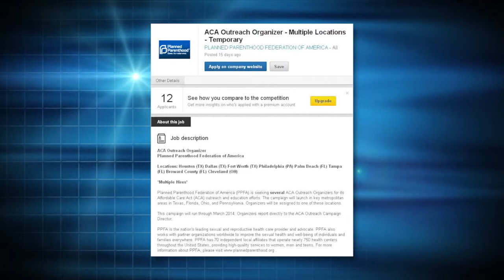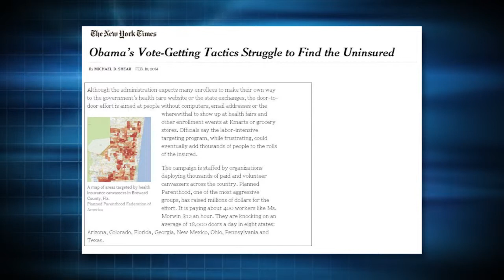Why Planned Parenthood Is Being Paid To Come Knocking On Your Door...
If you thought door to door salesmen were annoying, then you will love this- Planned Parenthood is being paid by the government to have hundreds of workers go door to door to get Obamacare enrollments. This segment from our March 2014 episode is one you don't want to miss!

Life Talk is America's hard hitting pro-life tv talk show produced by Life Dynamics. This month's hosts include: Mark Crutcher (President of Life Dynamics), Troy Newman (President of Operation Rescue), Destiny De La Rosa (New Wave Feminists), and Renee Hobbs and Leroy Dodd of Life Dynamics.